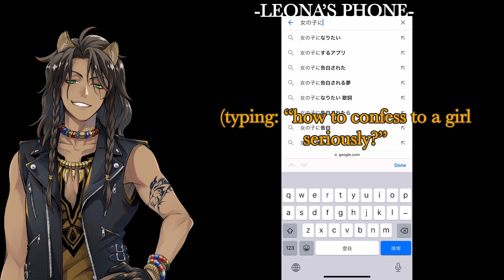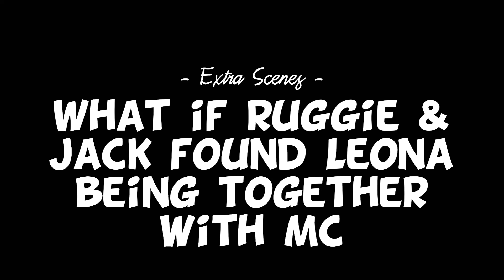[WHAT IF] (Part 2) MWAB - Leona got serious |Other dorm leaders give advice | Ruggie, Jack finds out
Wear headphones at your own risk. This is PART TWO of [WHAT IF] MC was a barkeep (Leona ver.) It’s a random story made from the voice lines in the game, Twisted Wonderland.
Voice Actor for Leona (レオナ・キングスカラー): Yūichirō Umehara
Voice Actor for Kalim (カリム・アルアジーム): Kazuki Furuta
Voice Actor for Azul (アズール・アーシェングロット): Atsushi Tamaru
Voice Actor for Riddle (リドル・ローズハート): Natsuki Hanae
Voice Actor for Idia: (イデア・シュラウド): Kōki Uchiyama
Voice Actor for Malleus (マレウス・ドラコニア): Kazuki Kato
Voice Actor for Jack (ジャック・ハウル): Taito Ban
Voice Actor for Ruggie (ラギー・ブッチ): Aoi Ichikawa

This is fan-made and by no means official. Voice lines were from the game and were mixed around to get the sentences that I wanted.
Please enjoy and support the game!^^
All credits to Disney, Aniplex, Yana Toboso.